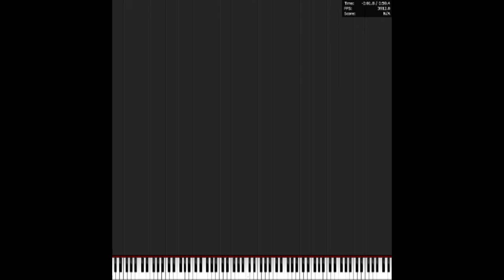WTFmaster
HOLY SHIT!!!